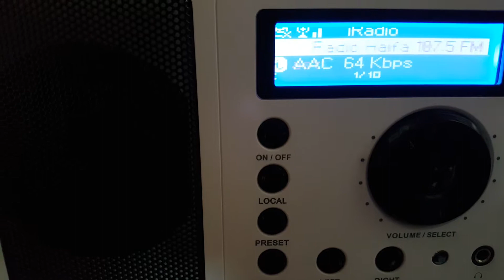RADIO HAIFA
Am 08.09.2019